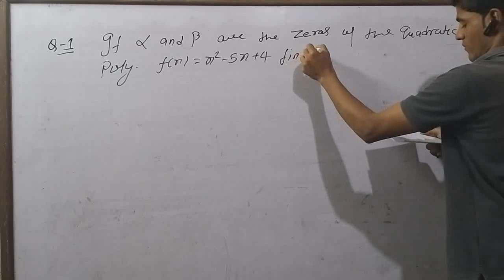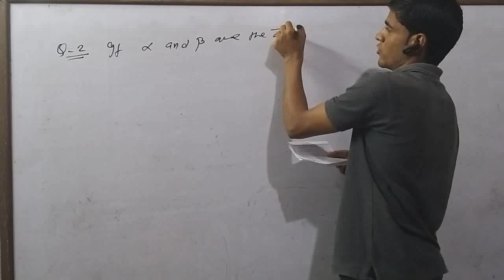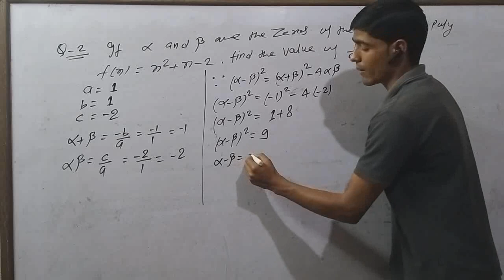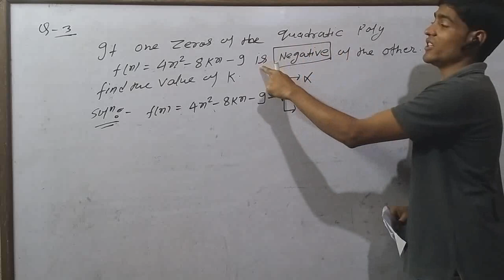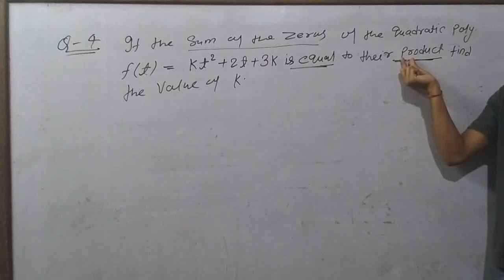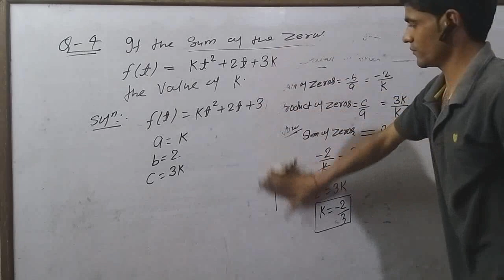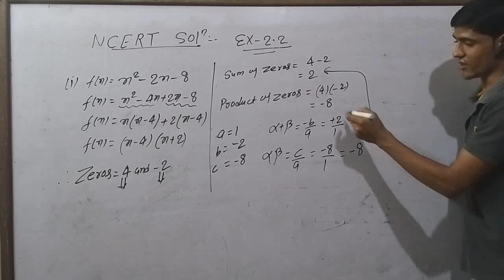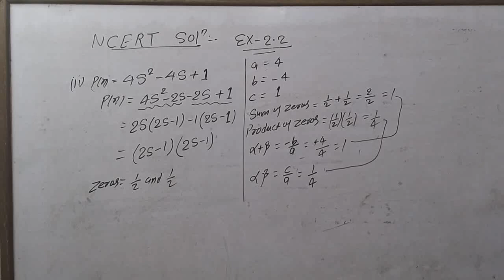Polynomial example with ncert solutions